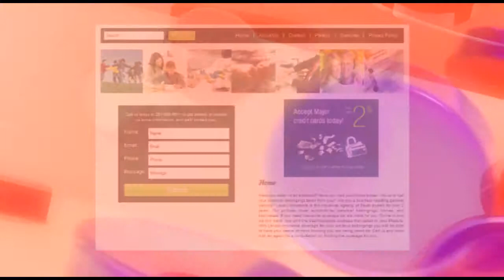Best Harris Insurance Agency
Here at Level 3 Insurance it is our mission to find to the perfect coverage plan that best fits your lifestyle. We even offer customizable insurance plans.